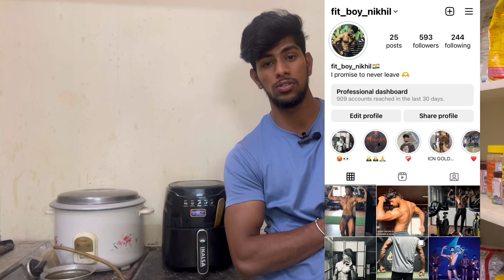My full day of eating 3000 calories lean bulk dite